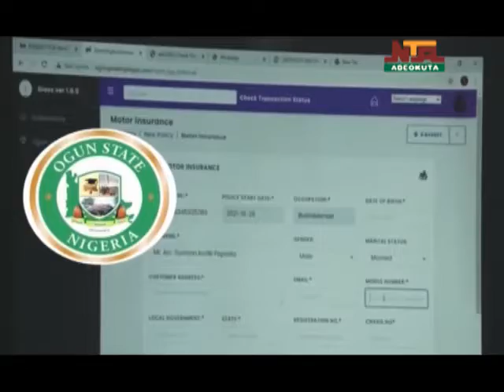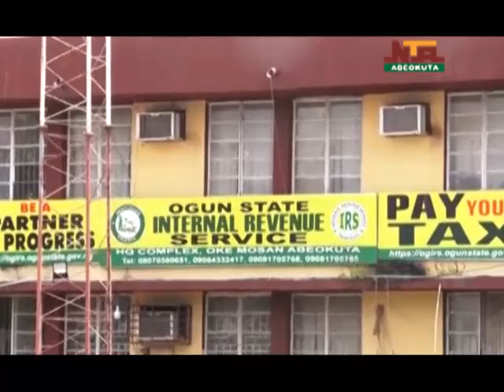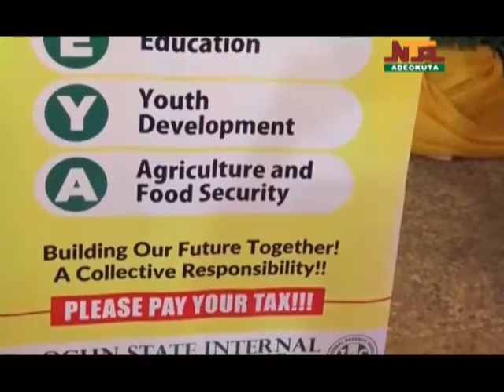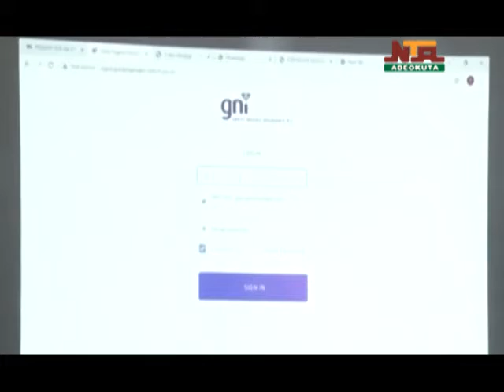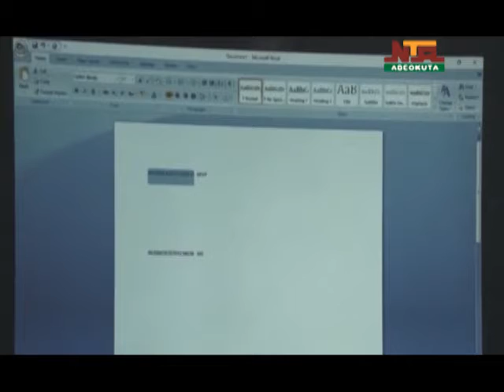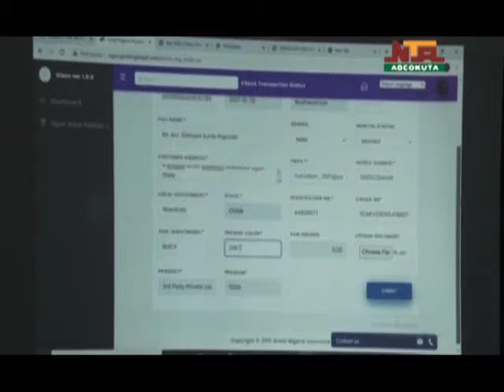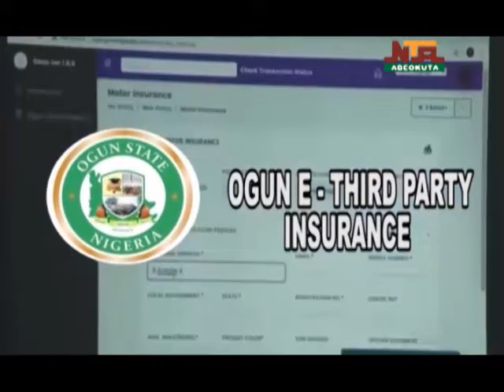Ogun State Government Giant Strides on NTA Abeokuta, 23rd November, 2021